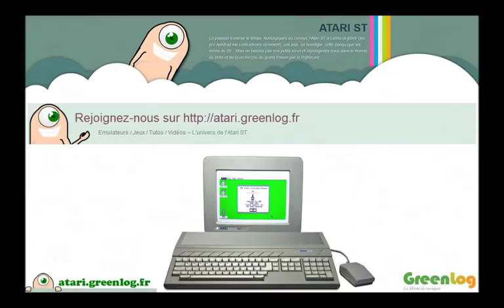Marble Madness - Atari ST [Longplay]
Marble Madness - Atari ST (1986)